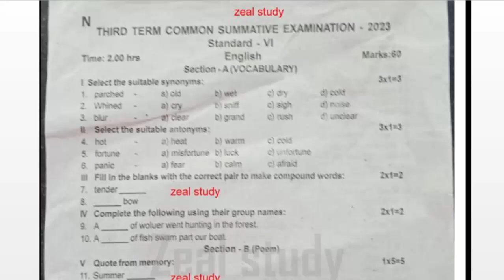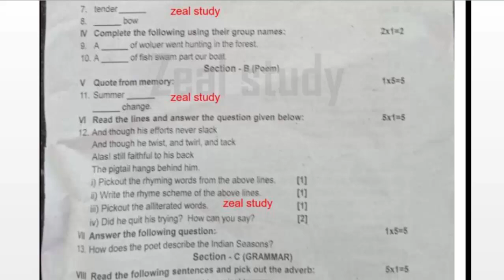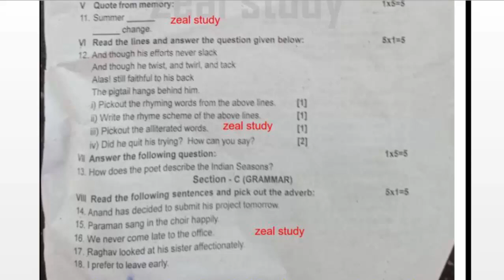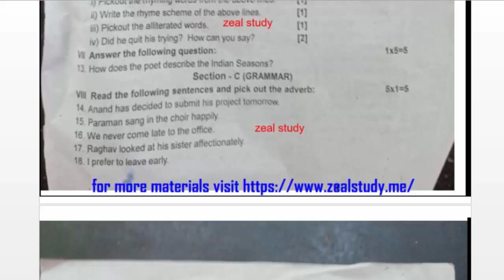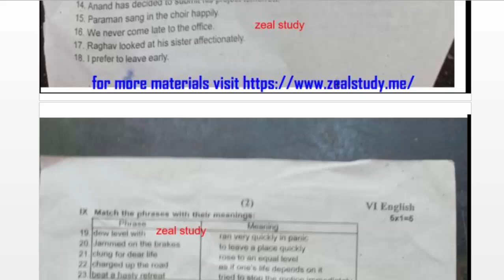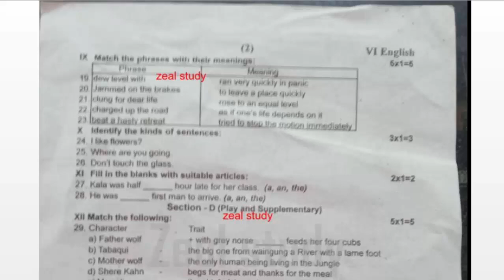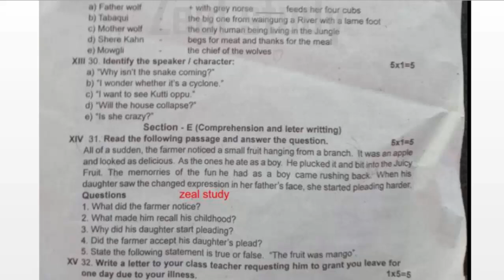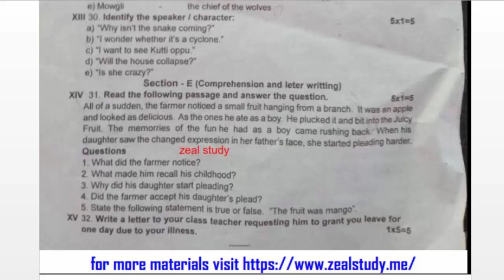6th Standard English Term 3 Examination Question Paper-2023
6th Standard English Term 3 Examination Question Paper-2023

Lesson plan
10th
10th TM Materials
10th EM Materials
9th
9th TM Materials
9th EM materials
8th
8th TM Materials
8th EM Materials
7th